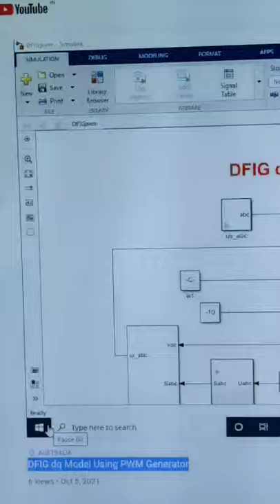DFIG dq Model Using PWM Generator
Search in Youtube: MATLAB ASSIGNMENTS AND PROJECTS